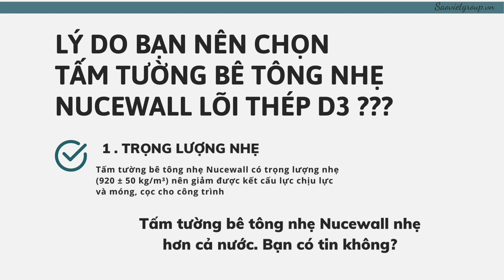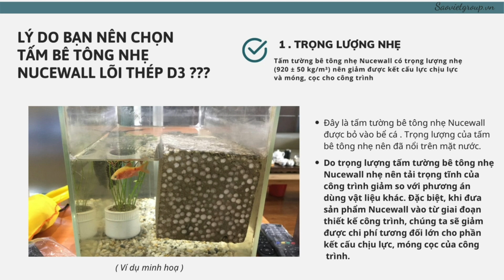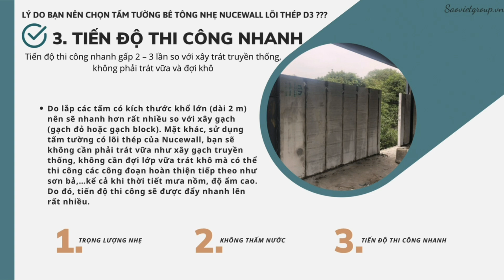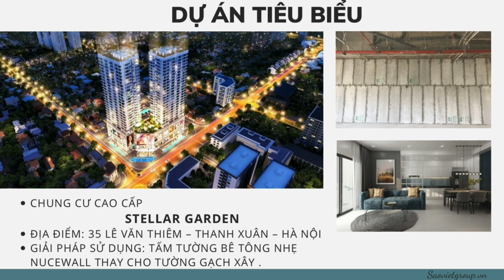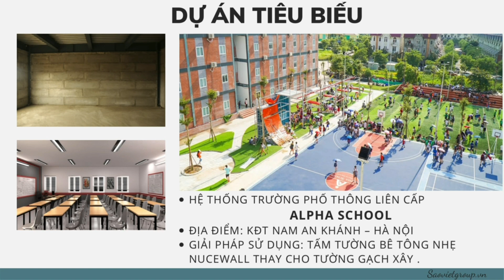Video 147 : GIẢI PHÁP TỐT NHẤT CHO CÁC CÔNG TRÌNH QUY MÔ LỚN | BÊ TÔNG NHẸ NUCEWALL | SAOVIETGROUP